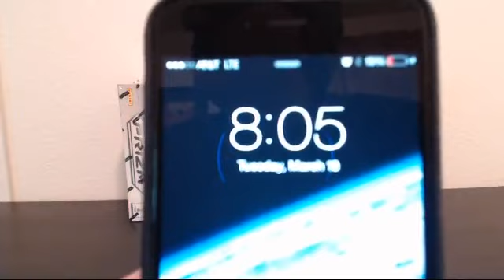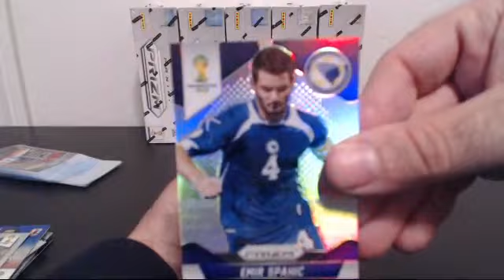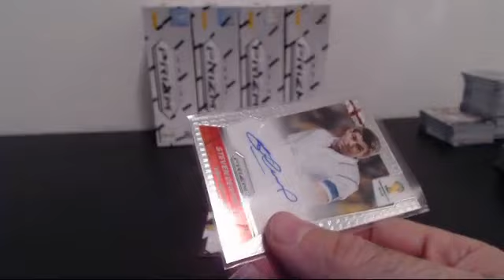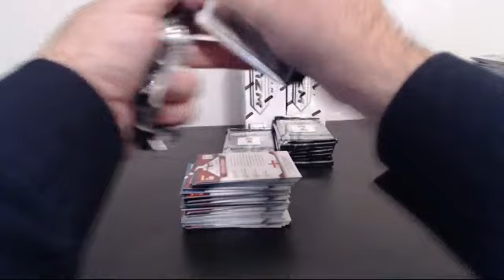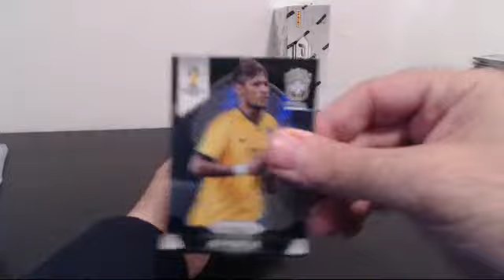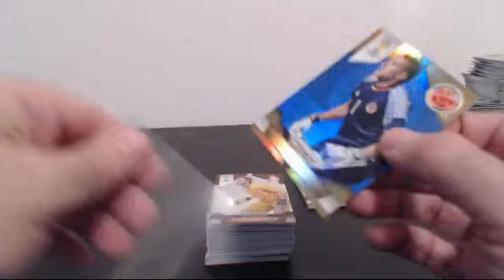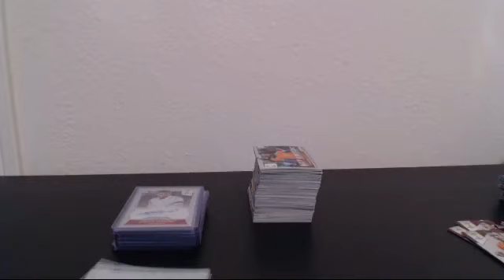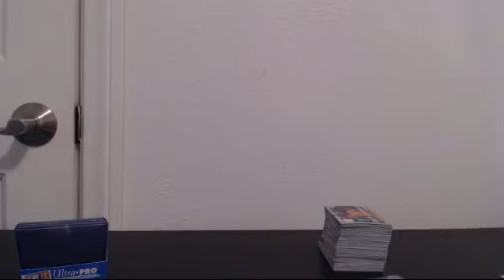PANINI WORLD CUP PRIZM EBAY BREAK 109, MAR 10, 2015